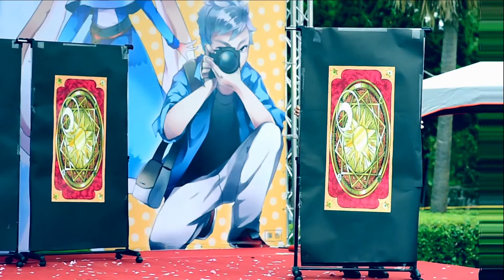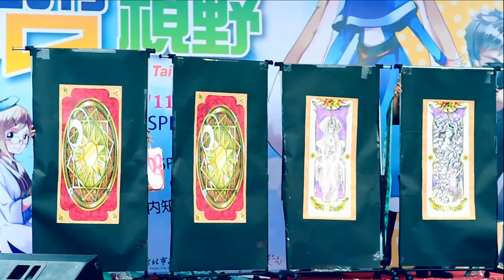新北古堡COSPLAY PARTY（庫洛牌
★國內優秀COSPLAY集結
★COSPLAY 大賽
★COSPLAY攝影大賽
★FACEBOOK現場打卡送好禮